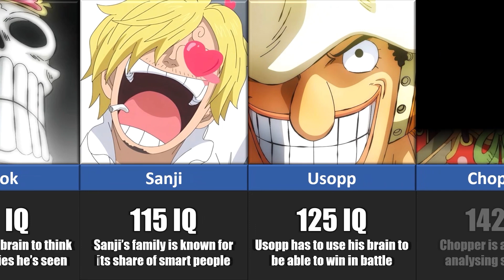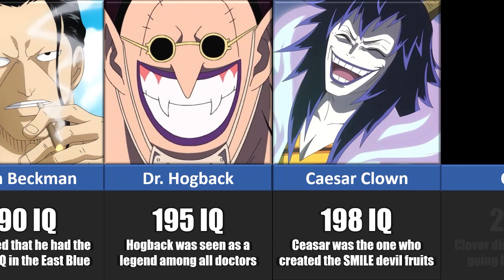Who Is The Smartest Character in One Piece? (One Piece IQ Levels)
These are the smartest one piece characters in the anime series One Piece.

In this video, I will show you different one piece characters and their IQ level in the anime series One Piece! Some characters in this video are, Monkey D. Luffy, Vinsmoke Sanji, Roronoa Zoro, Nami, Nico Robin, Franky, Brook, Usopp, Jinbe, Boa Hancock, Marshall D. Teach aka Blackbeard, Edward Newgate aka Whitebeard, Koby, Portgas D. Ace, Aokiji, Shanks, Tony Tony Chopper, Kaido, and many more!